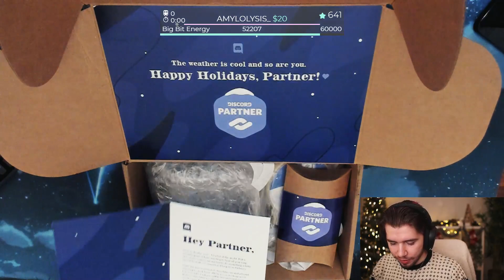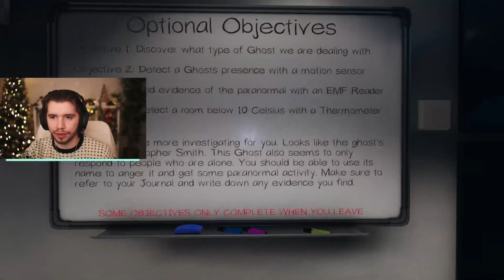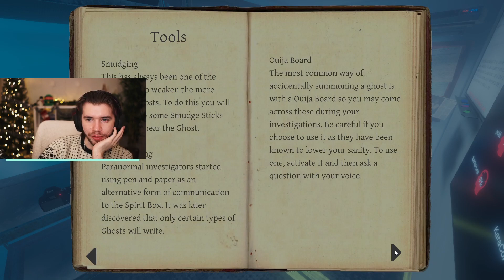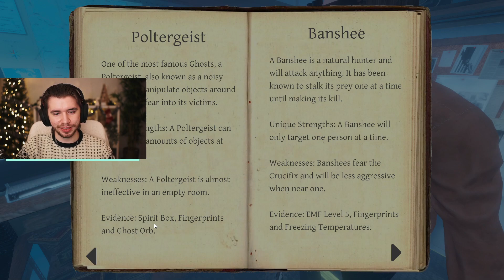Streamed 30/12/20 - Phasmophobia w KaraCorvus, CaptainSparklez & TapL